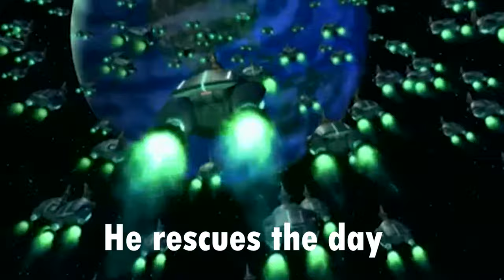The Adventures of Jimmy Neutron: Boy Genius - Theme Song (Extended Version) Brian Causey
El opening de la serie me encantó y quise hacerle honra haciéndole un épico edit, espero les guste!!!

By: Vakudack Original